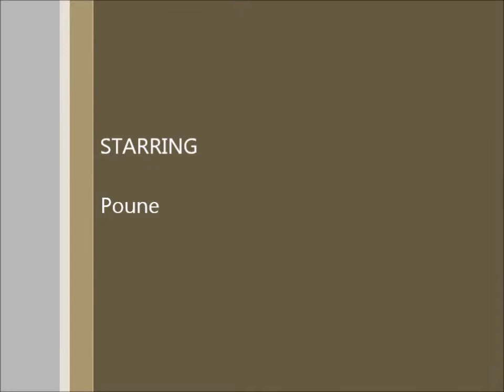poune.b.ball.wmv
AGS Girls Basketball